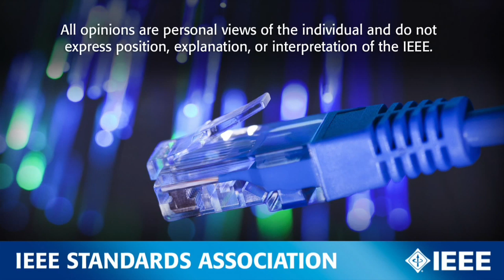Bob Metcalfe Keynote: IEEE 802® LAN/MAN Standards Committee Ethernet 40th Anniversary Celebration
Ethernet Inventor and 3Com Founder Bob Metcalfe delivers an entertaining overview of Ethernet's past, present and future at the IEEE 802® LAN/MAN Standards Committee's Ethernet 40th Anniversary Celebration. While the creation of Ethernet is something to celebrate, Metcalfe emphasizes the standardization of Ethernet by highlighting three key points in his keynote address:

• "The work that you all at IEEE 802 are doing is important," for instance, take one factor: speed. "We've taken the Internet from K's to M's and now it's time to take it from M's to G's." Metcalfe continues, noting that terabits will be next.

• "The future of IEEE 802 is much bigger than its past. Three big applications (and) challenges that we Ethernet people need to confront are education, healthcare and energy. Ethernet will have to carry these applications."

• "This Ethernet brand works and I urge you (to) stick with it as you go on to future challenges."

In closing, Metcalfe urges the IEEE 802 committee members to "go with the Force, don't go to the dark side." By referencing Star Wars, he illustrates that there are certain attributes such as speed, standardization and compatibility that people have come to expect of Ethernet and suggests "be wise" and stick with the Ethernet brand.